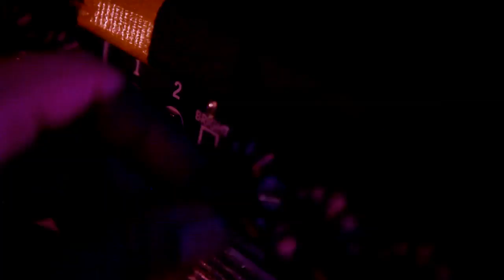Greg Holden - The Lost Boy (live @ BNN That's Live - 3FM)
Greg Holden played Dutch radio show BNN That's Live on national radio 3FM at the 12th of May 2012 and one of the four songs he played was 'The Lost Boy'. The rest of the songs, audio and pictures can be checked out